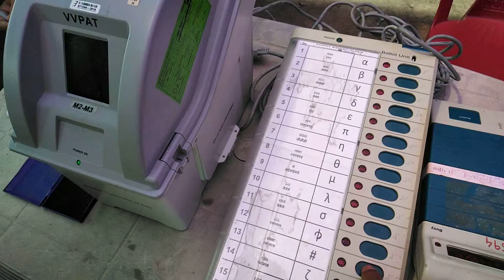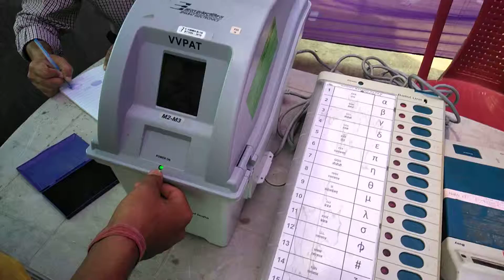EVM'S VVPAT MACHINE USEDवोट कैसे गिराये नया ईवीएम में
वोट कैसे गिराये नया ईवीएम में